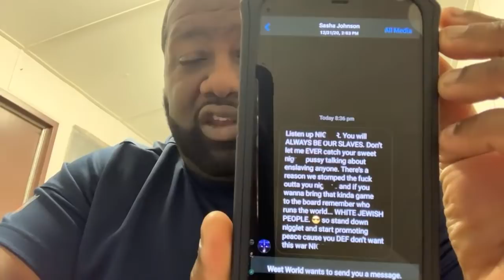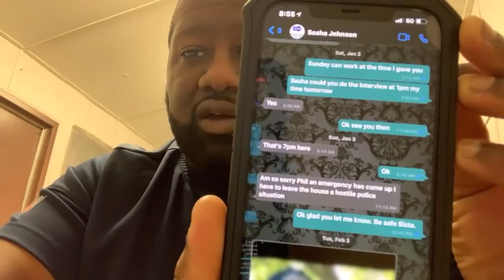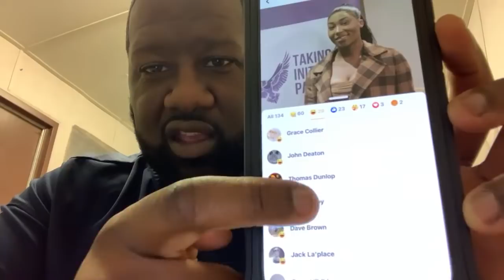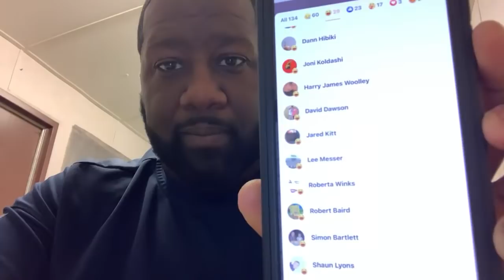Breaking News-Sasha Johnson Shot & Fighting For Her Life In Intensive Care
Send Money Orders To
2323 Clear Lake City Blvd.
Suite 180 Box 133
Listen To The Phillip Scott Audio Experience Podcast